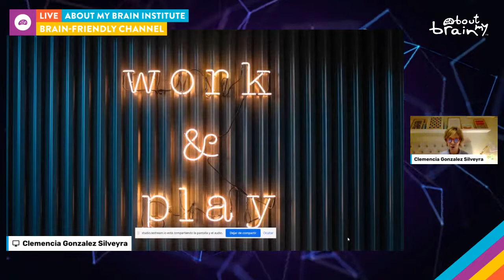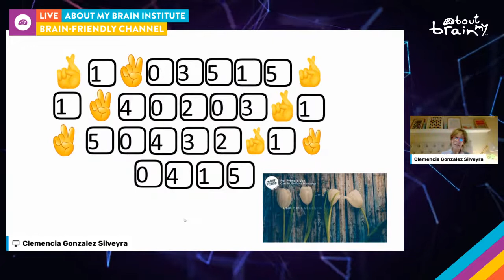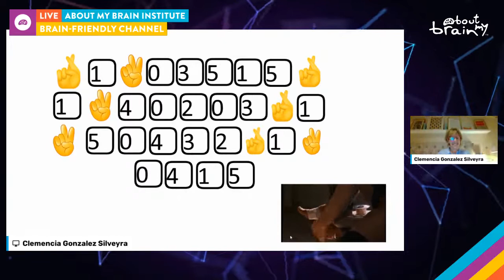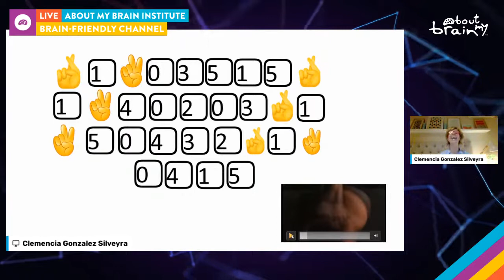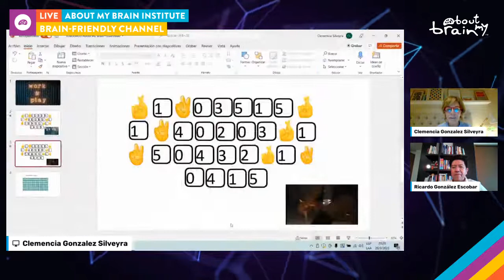Play Is Serious Business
BrainFriendlyChannel Session

Going Live On: Mar 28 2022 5PM GMT-6
Guest: Clemencia Gonzalez Silveyra, Director of Learn Human & Specialist in the Art of Play
Hosted by: Ricardo Gonzalez, LATAM President About my Brain Institute

SESSION DETAILS:
Many people still believe that ‘playing’ is a waste of time. That is why we stop playing when we become adults. This is not really true because having fun, laughing and playing are necessary at all ages. Playing is a way to free the creative part of ourselves. In this session, Clemencia will discuss the cultural and organisational barriers that we need to incorporate playing as an activity in our day to day.

“We don’t stop playing because we grow older. We grow older because we stop playing.” - Oliver Wendell Holmes

HOW TO GET INVOLVED:
All our sessions are interactive! Our speakers will reply within the live session :)

LANGUAGES:
This session will be presented in Spanish. Captions with auto-translate to a language of your choice will be available on our YouTube Channel 72 hours after the event.